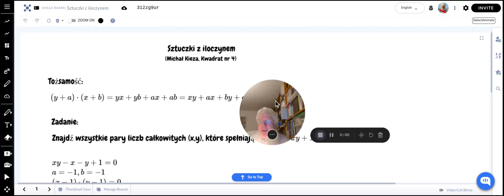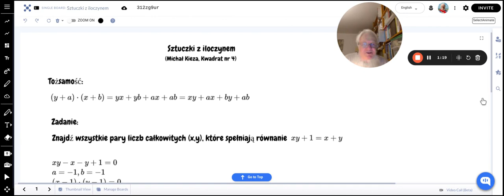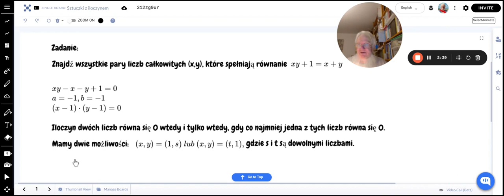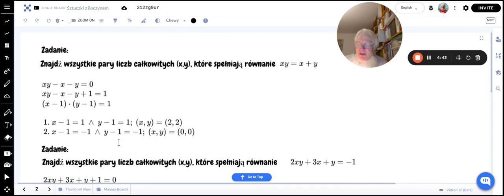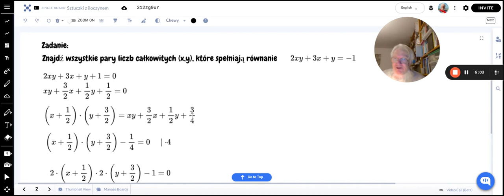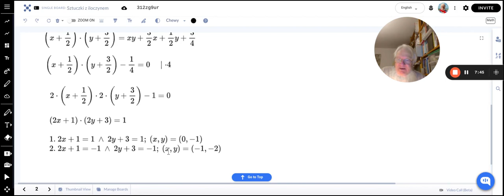Sztuczki z iloczynem I